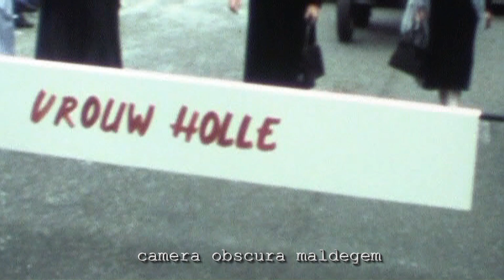4297 Stoet 'Sagen en Legenden' 1988 (film super8).16/S8-STOSL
Filmfragment 'Vrouw Holle' uit de stoet 'Sagen en Legenden' op zondag 18 september 1988 van Maldegem kermis.